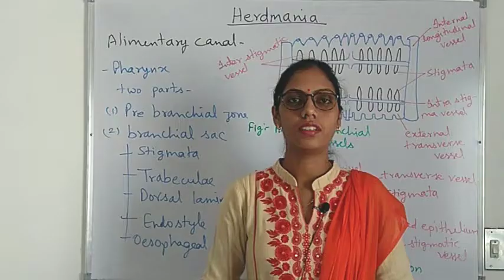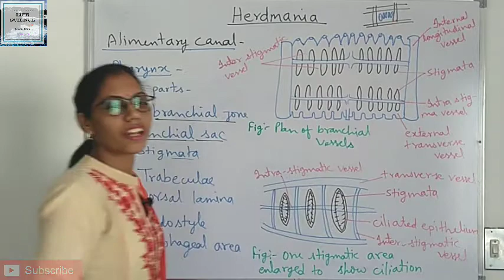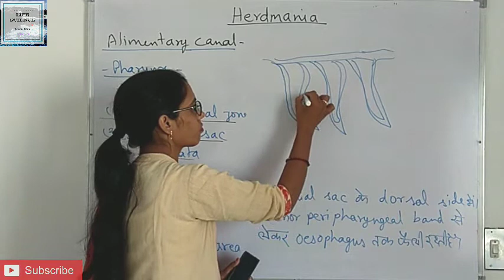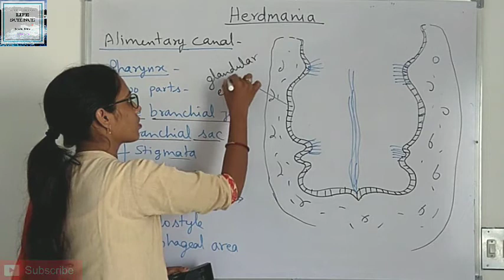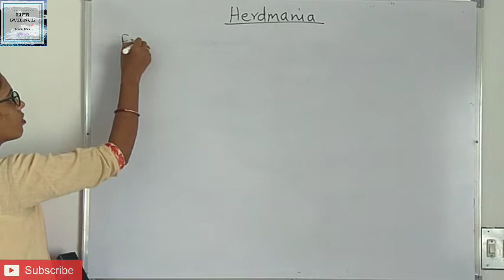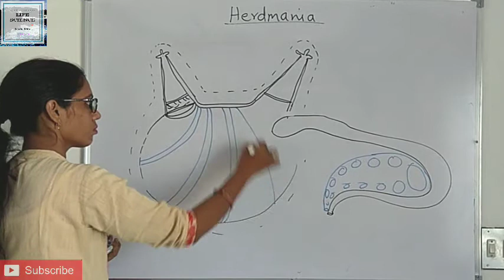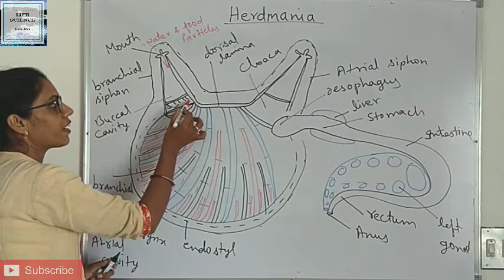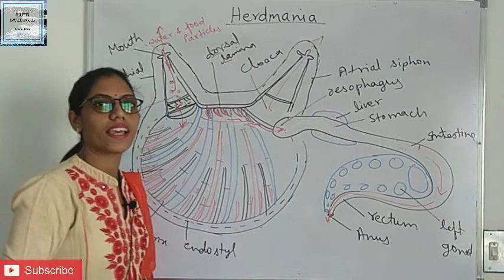Herdmania / Sea Squirt / Ascidian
This video related to herdmania digestive system it includes herdmania pharynx detail structure and it's two parts pre branchial zone and branchial sac this video also related to digestive glands and food feeding and digestion in herdmania

ye video B.Sc. 3rd year, B.Sc. B.Ed. 3rd year students ke liye aur RPSC ke through conduct karwayi jane vali exams jaise ki college lecturer, ACF exam, 1st grade teacher exam etc. ke liye useful h